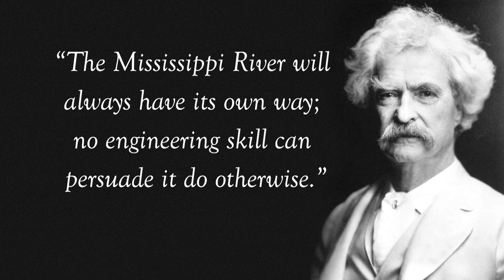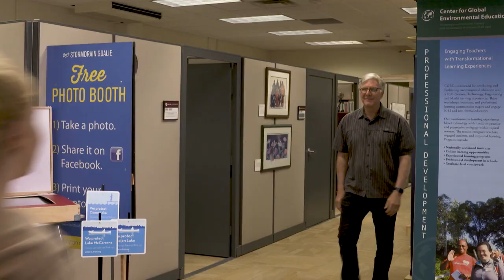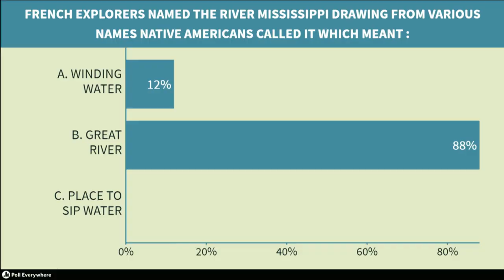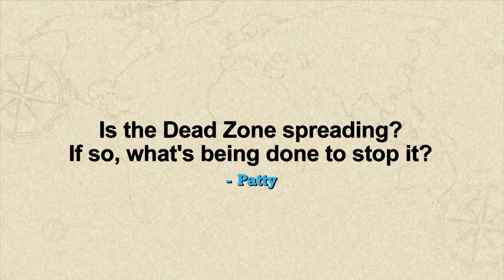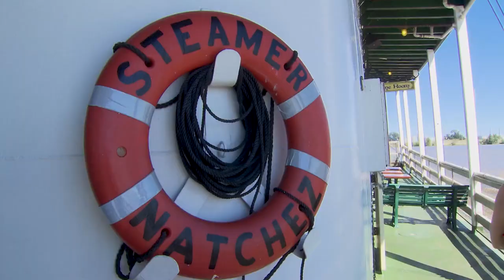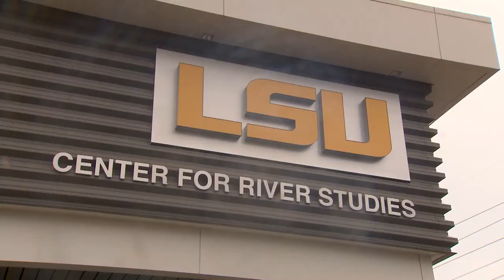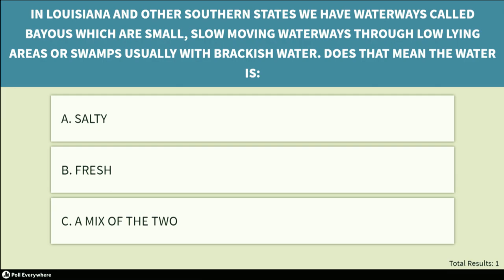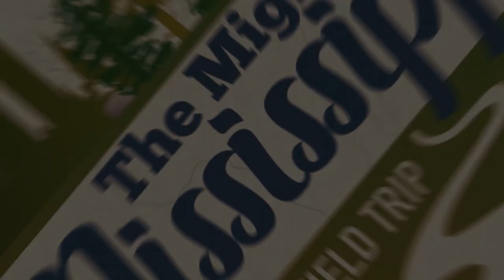THE MIGHTY MISSISSIPPI EFT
Streamed live on November 14, 2018, 1pm CT.

THE MIGHTY MISSISSIPPI: ELECTRONIC FIELD TRIP was a collaboration between WYES-TV, New Orleans PBS member station, and the Center for Global Environmental Education at Hamline University in St. Paul, Minnesota.

WYES is pleased to report that nearly 35,000 students from all 50 states joined us for the live event held at The Meraux Foundation’s Docville Farm in St. Bernard Parish which is located southeast of New Orleans in Louisiana.Viewers were taken on a 2,000-mile journey from the headwaters at Lake Itasca in Minnesota to the city of New Orleans and the swamps of south Louisiana as the river flows to the Gulf of Mexico.

Students in grades 5th-8th discovered:
-how the Headwaters were determined
-the size and scope of the Mississippi River’s watershed
-how the river helped the nation grow and how it has influenced culture and commerce
-the projects that help tame the river for navigation and prevent flooding
-how the river and the sediment it carries built one of the world’s most important deltas and how that delta region along the Louisiana coast is now disappearing

Special thanks to host Tom Gregory and special guest Jonathan Foret, the director of the South Louisiana Wetlands Discover Center.